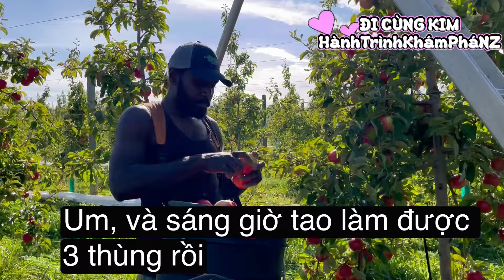#114 Trải nghiệm Công Việc Hái Táo ở New Zealand